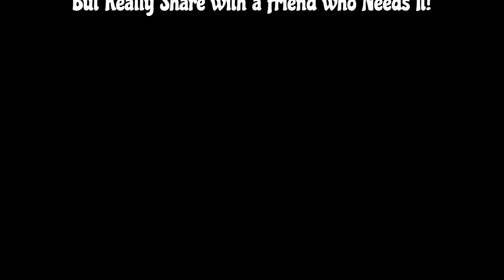post surgery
post surgery updates